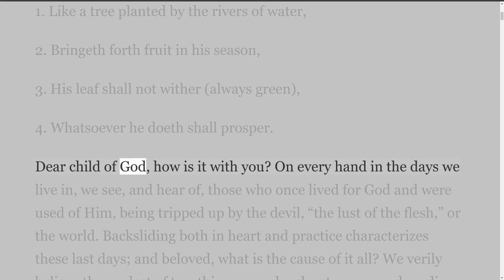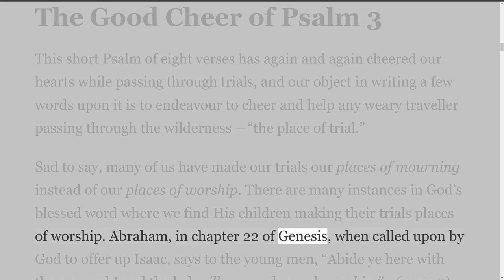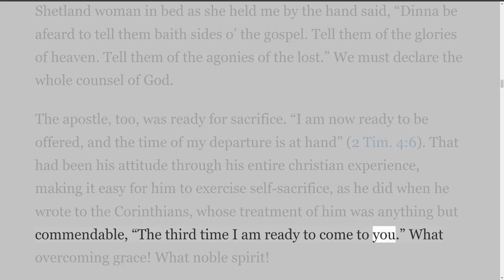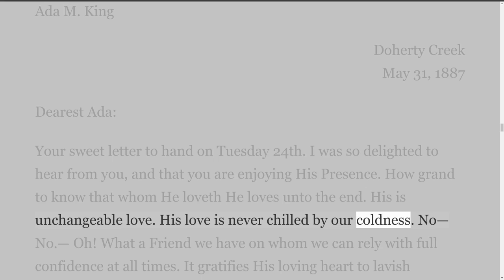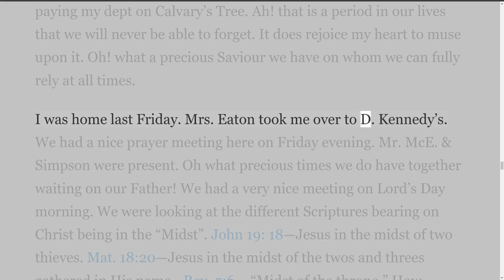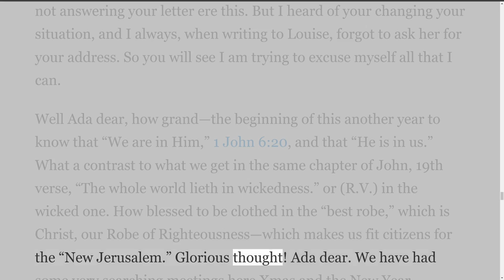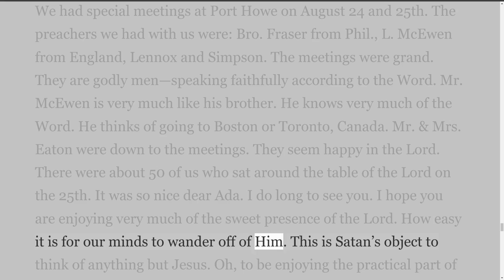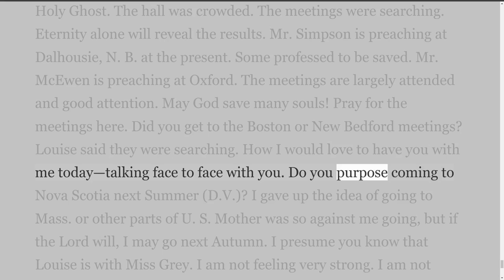John Knox McEwen, by John Trew Dickson, A Few Short Messages By Mr. J. K. McEwen